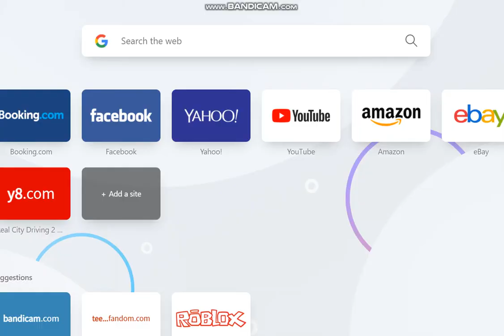Playing with Mar.AloneDark.Father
I played with AloneDark.Father